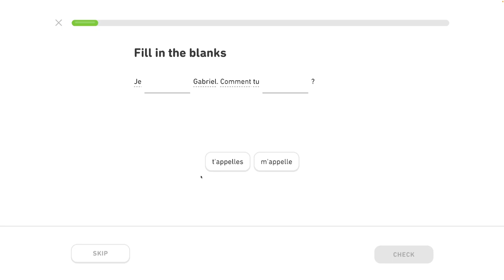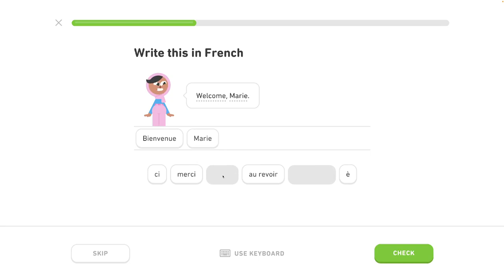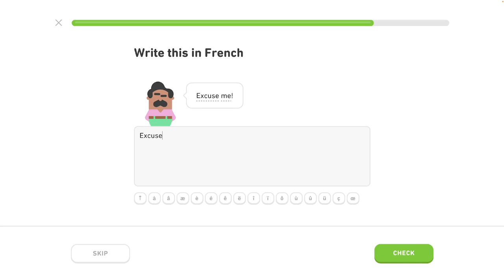🇫🇷 Celok 2- Osobný tréning - 1/4 - Francúzsky s Yetim